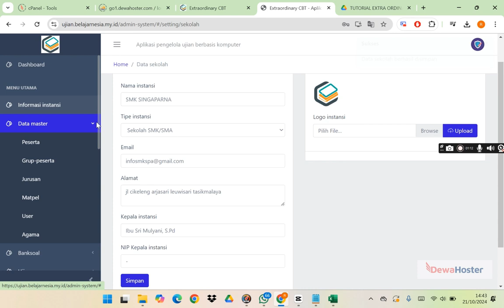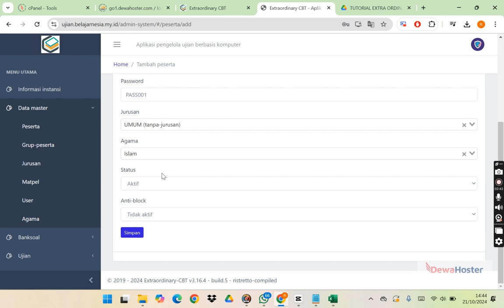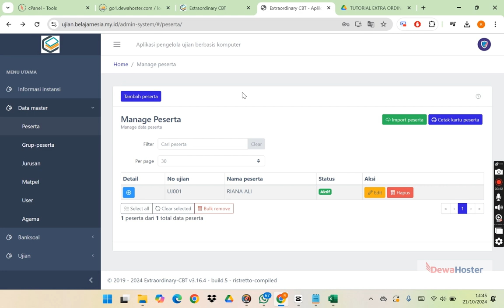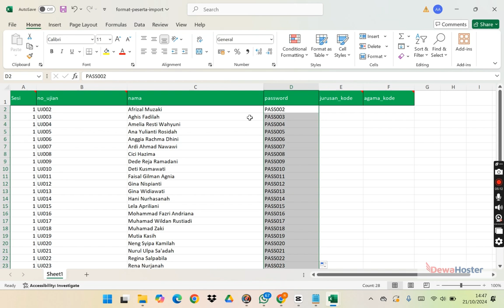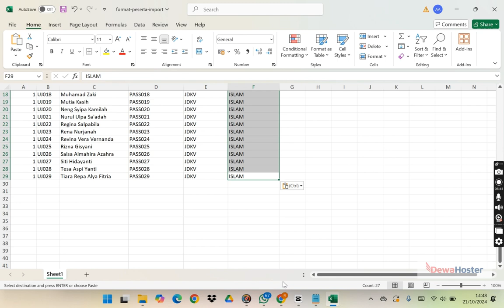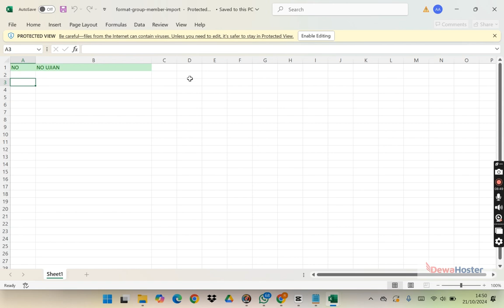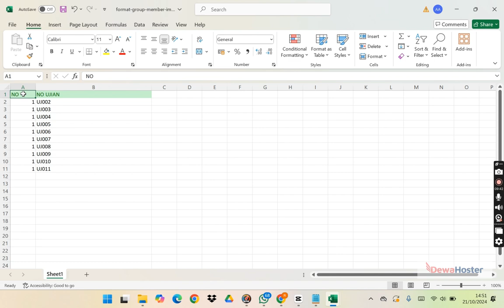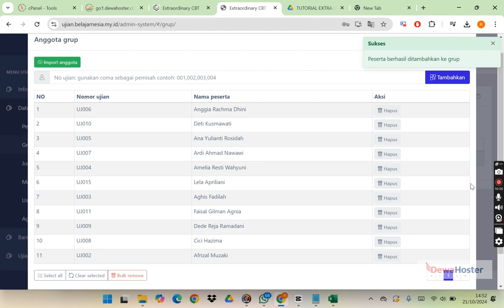TUTORIAL LENGKAP - 2. CARA MENAMBAHKAN PESERTA UJIAN DI EXTRAORDINARY CBT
Cara MUDAH Import/Menambahkan Peserta, Ruang Ujian, Mata Pelajaran & User di Aplikasi Extraordinary CBT

Bingung cara nambahin peserta ujian di Extraordinary CBT? Video ini akan memandu kamu langkah demi langkah. Dari cara import data peserta hingga mengatur ruang ujian, semua dijelaskan secara detail. Yuk, tonton sekarang dan kelola ujian online kamu jadi lebih mudah!

Sekarang tidak perlu bingung, onlinekan aplikasi CBT pakai server lokal
terpercaya di Indonesia.
✔️ Gratis domain SCH.ID
✔️ Support Teknis 24 Jam
✔️ Uptime 99%